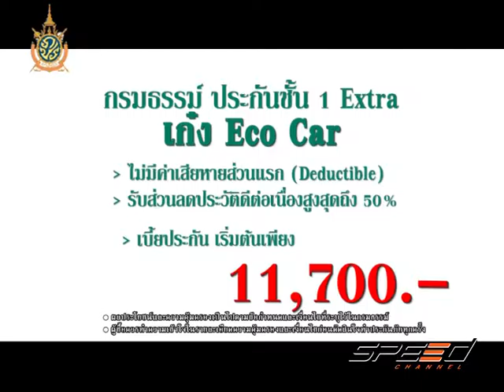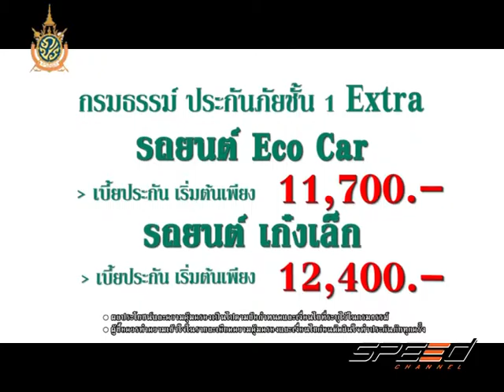Speed Talk OA 05 07 2016 (3/5)